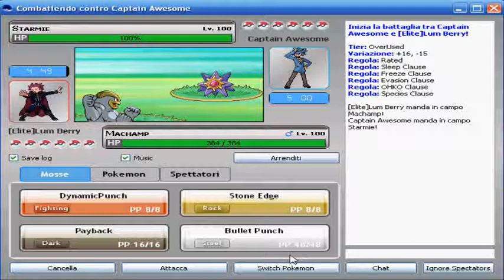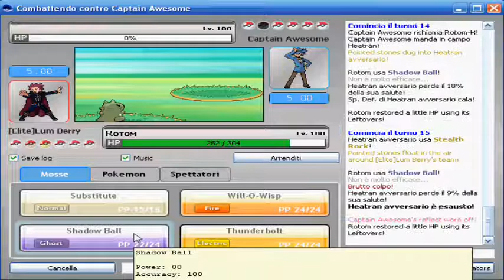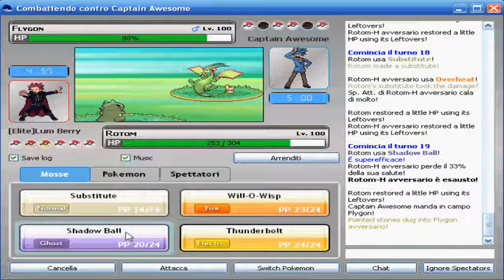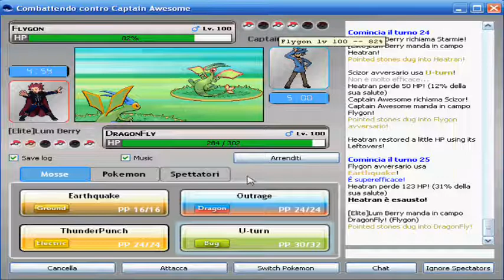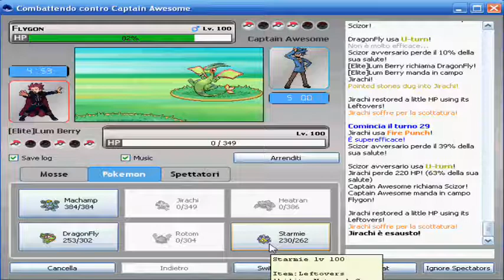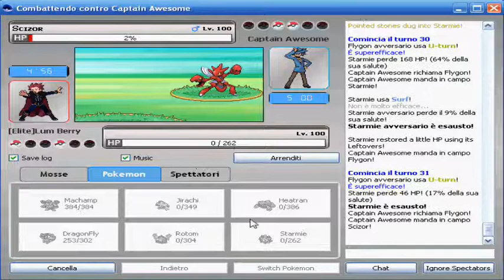Lotta Pokèmon Online #8 VS Captain Awsome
Lotta contro un utente di pokemon online